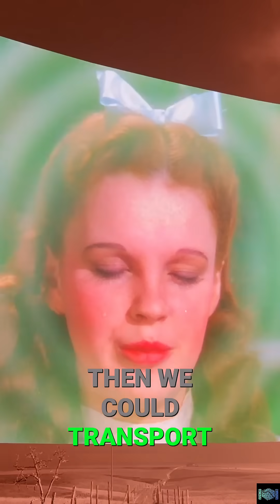AI Restores Lost Film Details See the Magic Behind Movie Memories!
Get ready to go somewhere over the rainbow like never before! 🌈✨

Join us for an exclusive behind-the-scenes look at the incredible collaboration between Google (DeepMind & Cloud), Sphere Studios, Warner Brothers, and Magnopus to bring the beloved classic, 'The Wizard of Oz,' to the Las Vegas Sphere using the power of Artificial Intelligence.

Witness how technology is breathing new life into a timeless story, overcoming the limitations of the original 1939 film to create a truly immersive and breathtaking experience. This isn't just watching a movie; it's stepping inside it!

In this video, you'll discover:

🎬 The Challenge: Why the original 4:3 film format couldn't simply be stretched onto the Sphere's massive 16K screen.

🤝 The Partnership: How tech giants, movie studios, and creative visionaries teamed up for this unprecedented project.

🤖 AI Magic Unveiled:

Super Resolution: Using AI (like Google's VO2 model) to upscale the original footage with incredible detail, surpassing its original quality.

Outpainting: How AI intelligently expands the original frame, filling in scenery, costumes (like Dorothy's ruby slippers!), and details never seen before.

Performance Generation: Generating realistic movements and actions for characters when they were originally off-screen, trained on their unique mannerisms.

☁️ The Tech Backbone: The crucial role of Google Cloud's powerful infrastructure and DeepMind's advanced AI models (including Gemini) in handling the immense data and processing required.

🏛️ Preserving Legacy: The deep commitment to maintaining the artistic integrity and intent of the original filmmakers from 85 years ago.

🔮 The Future of Storytelling: How AI is becoming a powerful tool for creators, augmenting human ingenuity in film, music, and beyond.

🤩 First Glimpses: See stunning clips and hear from the creators, engineers, and visionaries making the impossible possible!

This project represents a revolution in filmmaking and immersive entertainment, showcasing how AI can be a creative force for good.

Got questions? Drop them in the comments below! I'll do my best to answer them and leverage my GDE access for the latest info. 👍